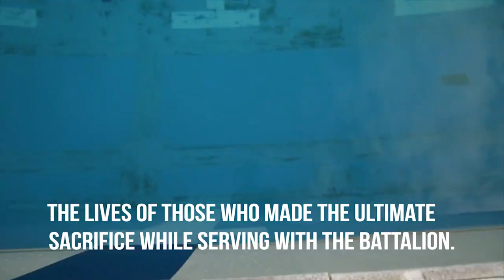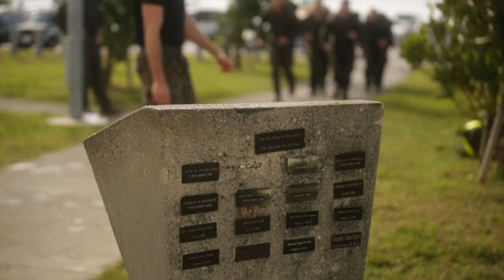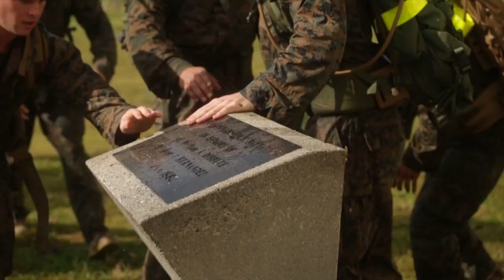Honoring Fallen Recon Brothers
"Every day we wake up, we need to become better men to fill the shoes they left for us."

Marines from 3rd Reconnaissance Battalion​ honor those who made the ultimate sacrifice from their battalion.

(U.S. Marine Corps video by Sgt. Ally Beiswanger)